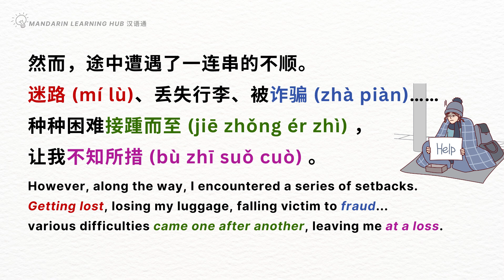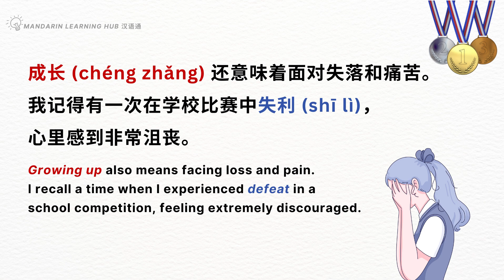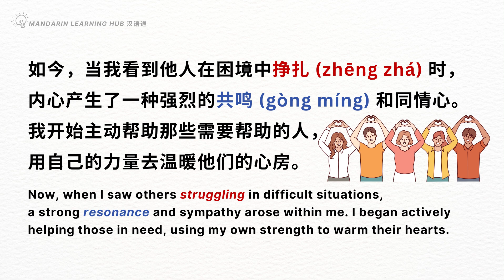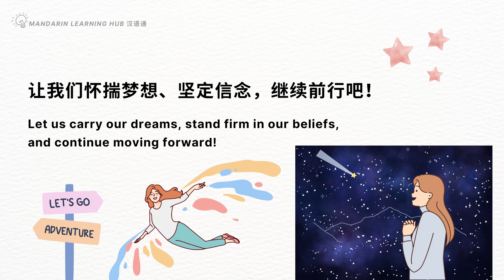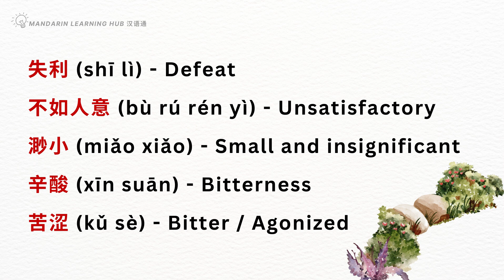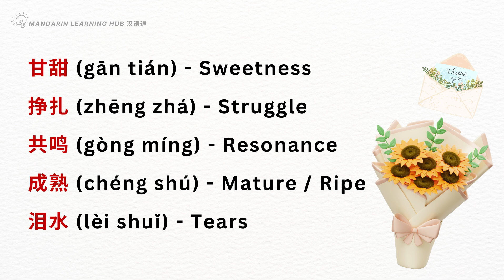【听故事，学词汇】15 Learn Chinese Through Stories, Enhance Chinese Listening and Vocabulary 提高中文听力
0:00 听故事
3:30 学词汇
*视频中的字幕翻译仅供参考，请以实际内容为准。
*The subtitle translation in the video is for reference only, please refer to the actual content.

欢迎来到 Mandarin Learning Hub 汉语通！我们的频道致力于帮助你提升中文听力技能，扩展词汇量，并提高汉语表达能力。

在这里，你将享受到多样式的中文学习体验。无论你是初学者还是中级水平学习者，我们都为你提供了有益的资源，让学习过程变得更加有趣和富有成就感。

请注意，这里是Mandarin Learning Hub汉语通唯一的官方频道。我们没有在其他平台设立类似的频道。所有在此频道上发布的Mandarin Learning Hub汉语通相关视频，其所有权和使用权均属于Mandarin Learning Hub汉语通频道。感谢您的支持与关注！

Please note, this is the only official channel of Mandarin Learning Hub汉语通. We have not established similar channels on other platforms. All rights, including ownership and usage, for videos related to Mandarin Learning Hub汉语通 posted on this channel, belong to Mandarin Learning Hub汉语通. Thank you for your support and attention!